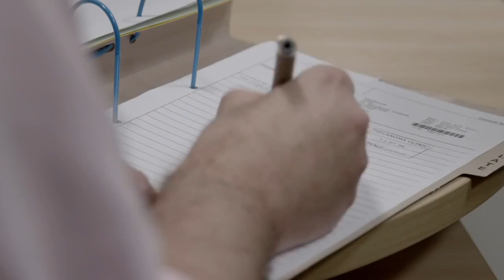Cancer happening now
Cancer Research's new Campaign video